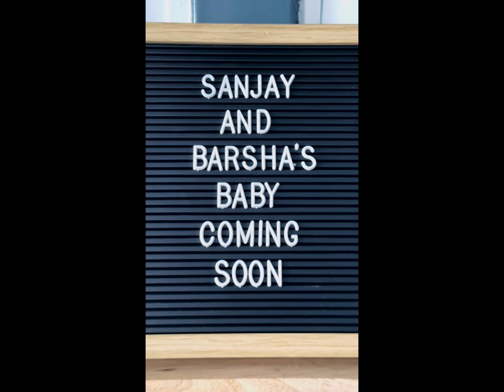Pregnancy Announcement || Pregnancy Journey || Becoming Parents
We have been trying to keep this a secret for as long as possible. But we couldn't hold it any longer!!
Becoming three from two
The Best Feeling Ever !!
Counting Days to hold you my little one !!